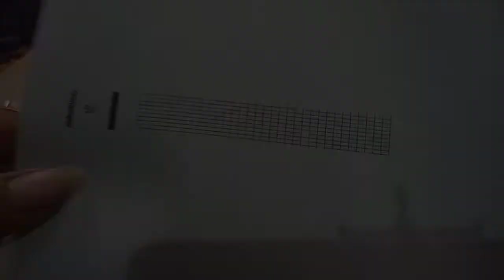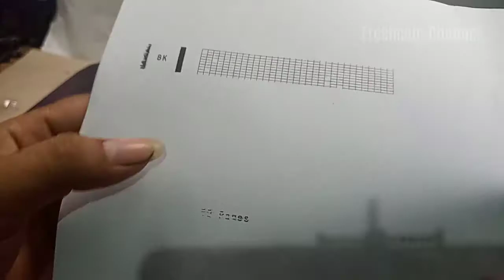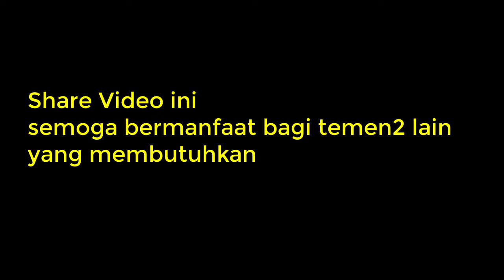Refill Cartridge, isi ulang tinta Canon, Memperbaiki Cartridge Canon, tinta tidak keluar di Head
Refill Cartridge, isi ulang tinta Canon, Memperbaiki Cartridge Canon, tinta tidak keluar di Head, Memperbaiki Cartridge Canon dengan mudah, tinta tidak keluar di Head, hasil print tidak sempurna,